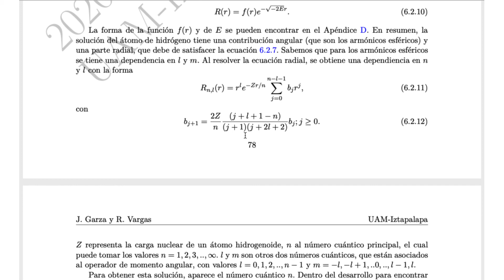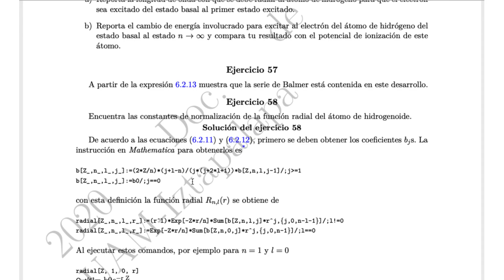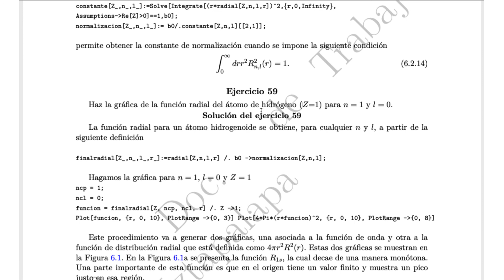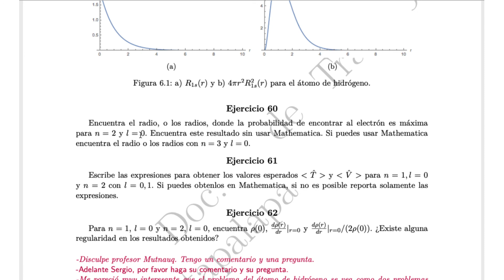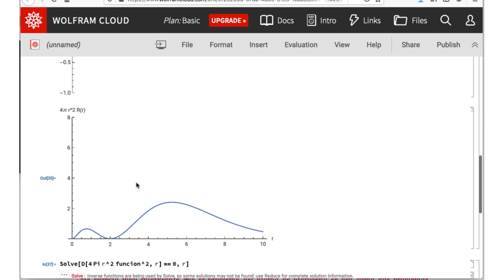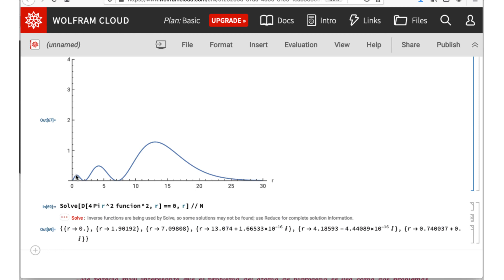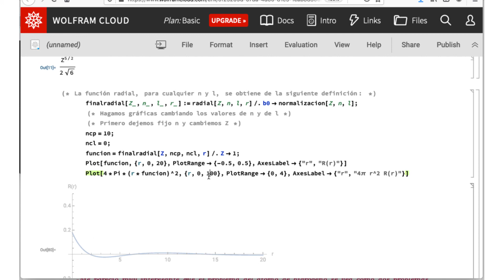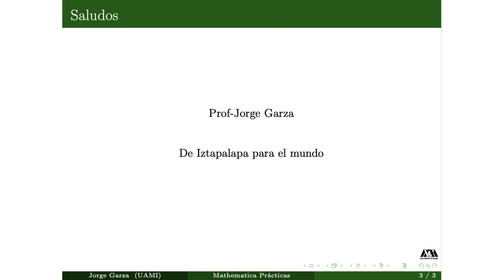Análisis de la parte radial del átomo de hidróegno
Se usa Mathematica para analizar la parte radial de la función de onda del átomo de hidrógeno